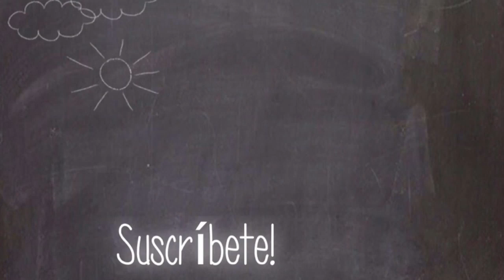Arroz con Champiñones 🍄 (como hacer arroz con hongos)